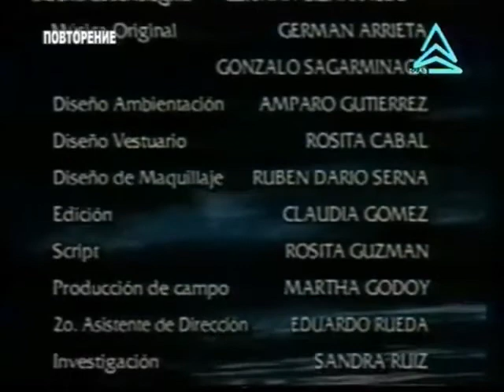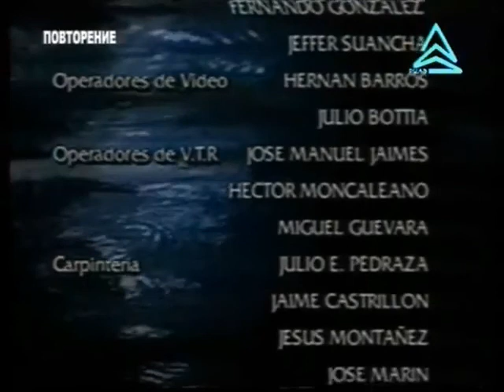Опасна любов/Las aguas mansas -епизод 97 (1994)